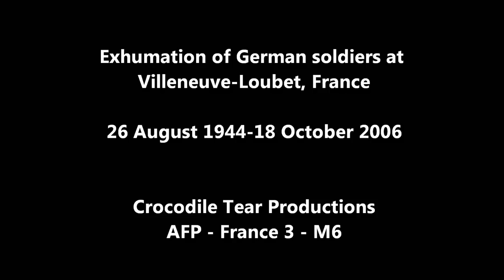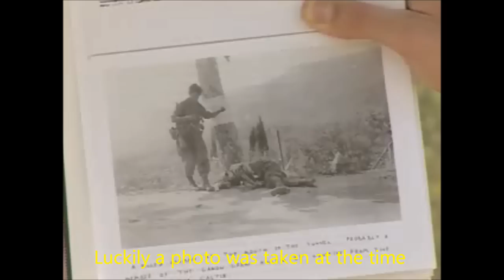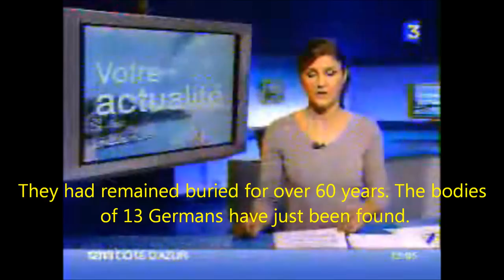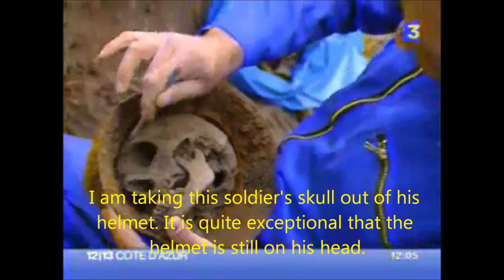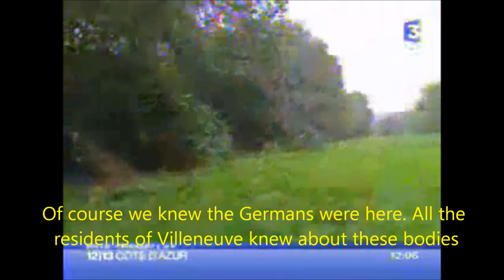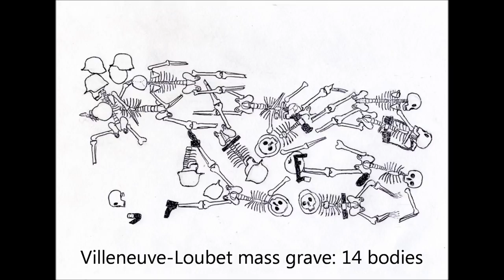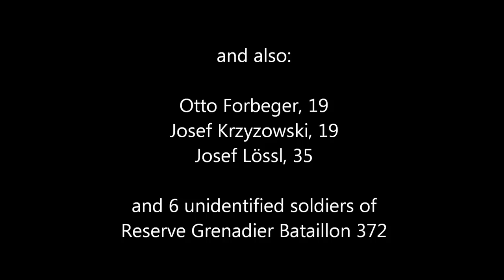Newsreports on Mass grave of German soldiers discovered in Villeneuve-Loubet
Exhumation by an archeologist and medical students of the bodies of 14 missing in action German soldiers from a mass grave in Villeneuve-Loubet, southern France, in 2006. The Germans had been killed in combat on August 26 1944, when Villeneuve was liberated by the First Special Service Force, shortly after Operation Dragoon, the invasion of southern France. Identification tags, helmets, ammunition, coins, buttons, and other artifacts were found with the bodies.
Following the exhumation, 8 of the bodies were identified. All were members of Reserve Grenadier Bataillon 372, of Reserve Division 148, that had been on occupation duty on the French Riviera.
The journalist in the third newsreport says the German soldiers were executed. This is a mistake on her part, as the numerous shrapnel damaged items found in the grave prove.
The complete story of this grave is told in the book "Autopsy of a Battle, the Liberation of the French Riviera, August-September 1944", by Jean-Loup Gassend, Schiffer Publications

We are still trying to contact the families of several of the soldiers found in this grave:
-Otto Forberger, 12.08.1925 in Kukele Zwittau.
-Josef Krzyzowski, 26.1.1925, Wyrow Kr Pless.
-Josef Lössl, 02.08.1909, Komotau / Raudnitz.
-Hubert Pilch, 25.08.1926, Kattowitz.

The authors of this video are always searching for information, documents and witnesses from Operation Dragoon and the fighting in the Cannes and Nice area.

A Crocodile Tear World War II exhumation and battlefield archeology documentary

Best comments posted:
Chicken McFuggets: "Person there witnessing the disinterment: "Helmet with shrapnel. " and so the mass media says : ". executed by US soldiers" . Makes me ashamed to have been a journalism major but then, is there any real journalism left in the world ?"

"Strange here they were people that had lives friends and family started from babies they went to school they had military training and then we find what is left of them at they bottom of a pit never to tell their stories to anyone death is hard to wrap your head around in my opinion."

"Innocent soldiers, why did u die?"